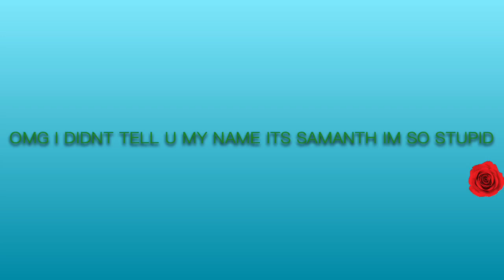FIRST VLOG EVER!!!